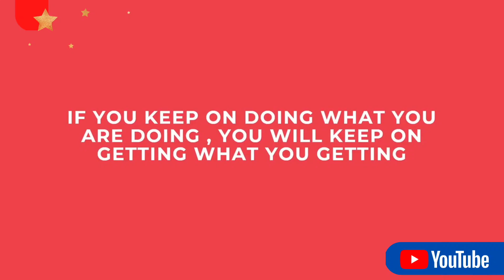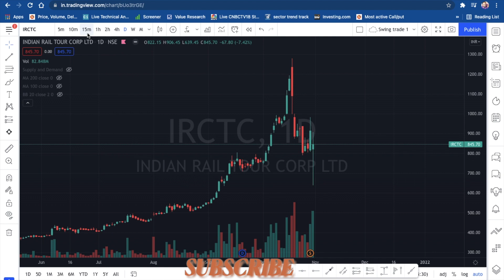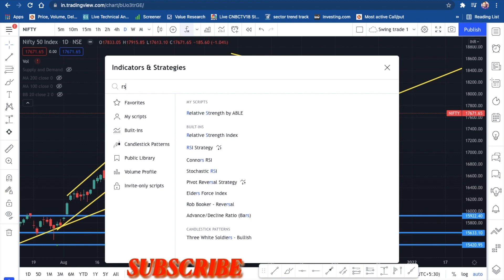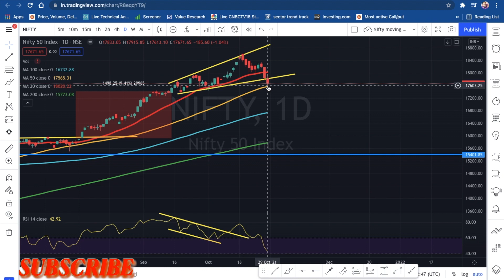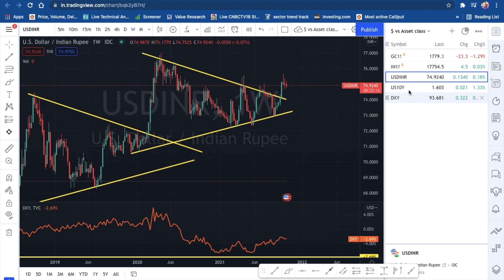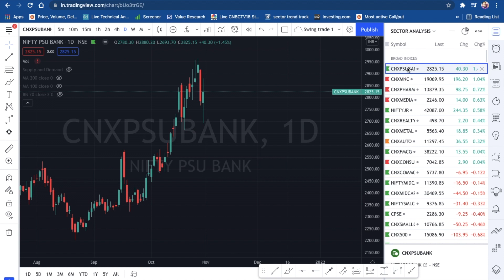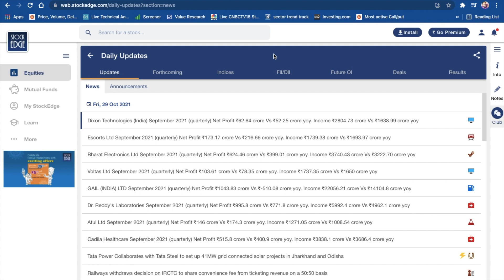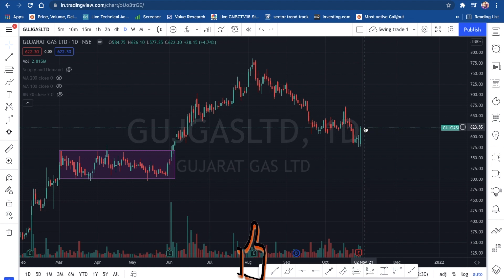Is it time to SELL (Telugu)